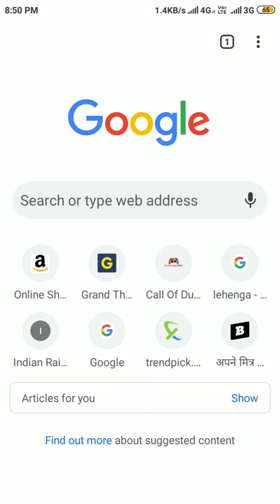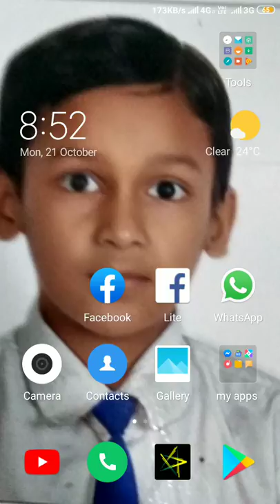How to download tomb raider anniversary 2019 highly compressed in 699.15mb